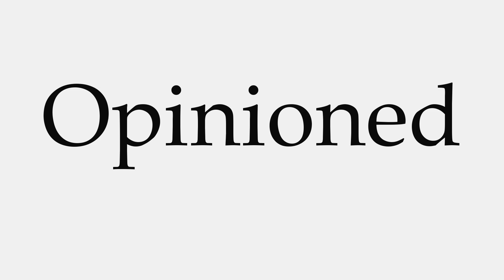How to Pronounce Opinioned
This video shows you how to pronounce Opinioned